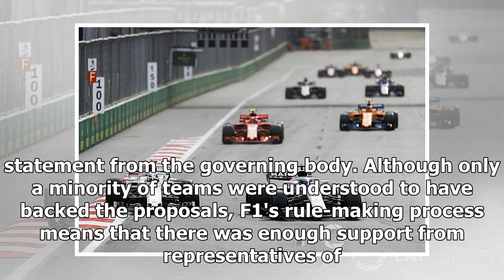FIA hints at further changes to help Formula 1 overtaking | dvp news 2018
The FIA is looking at a raft of further changes in Formula 1 to help boost overtaking, following official confirmation of new aerodynamic rules for 20...